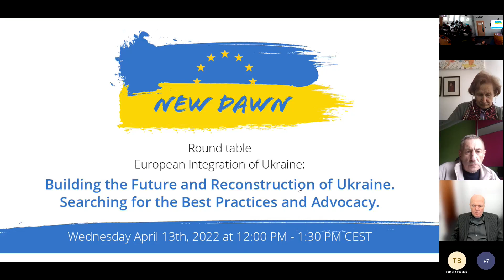Roger Casale, Executive Director at New Europeans, opening speech at the New Dawn kick-off meeting.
The “New Dawn” Round Tables aims at bringing together Ukrainian, Polish, and European scientists and social and political activists as part of a series of meetings devoted to the challenges Ukraine will face after the end of the war caused by brutal aggression by Russia. Despite the fact that the Russian invasion continues and the Ukrainian people are heroically resisting aggression, there is also a significant geopolitical change in Europe. The European Union's response to Russian aggression was united in solidarity with Ukraine and in imposing sanctions on Russia. A few days after the aggression, Ukraine officially applied for candidate status for EU membership. The Round Table aims at discussing what, in this new geopolitical situation, Ukrainian experts and civil society activists in Poland and across the EU could do to support the process of Ukraine's membership in the EU. It will be the first event to kick off the upcoming series of meetings aimed at sharing best practices and ways to build support both in the EU and in Ukraine for the process of Ukraine's integration with the EU. Ukrainian, Polish, and European scientists and activists will share their experiences and practices.